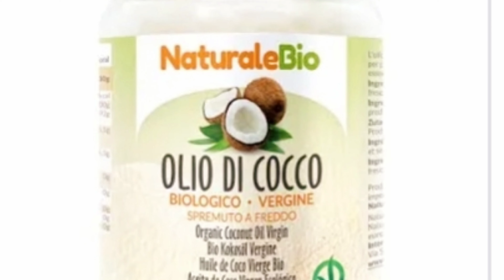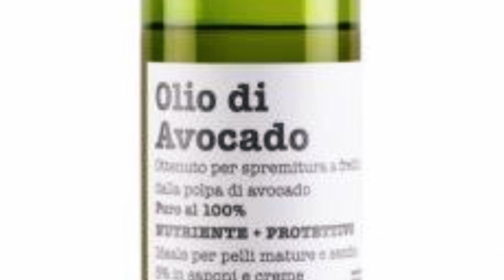I used coffee to remove cellulites & stretch marks in 3 days